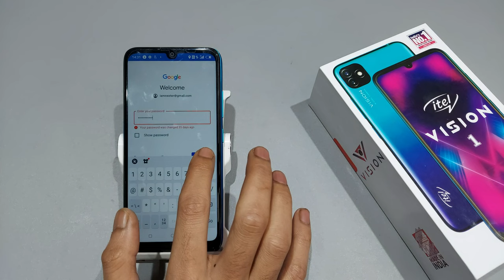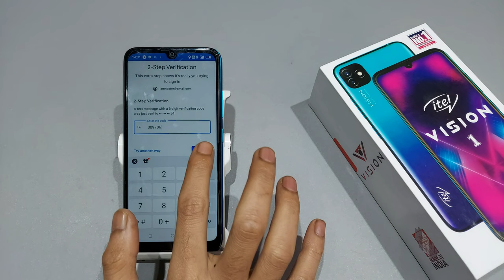How to sign play store in itel vision 1,1pro | Play store ki id kaise banaye | Add google account